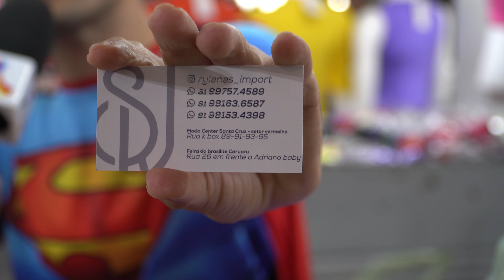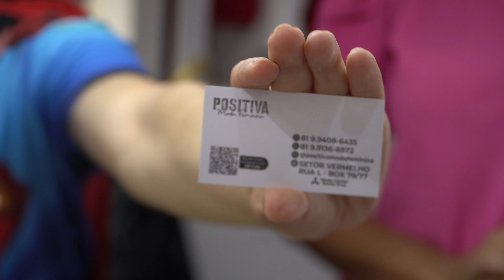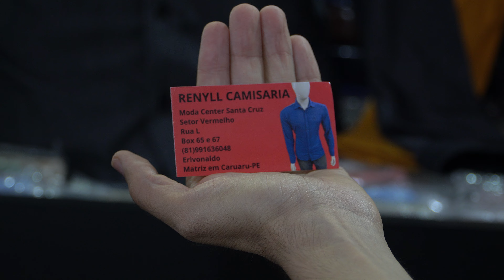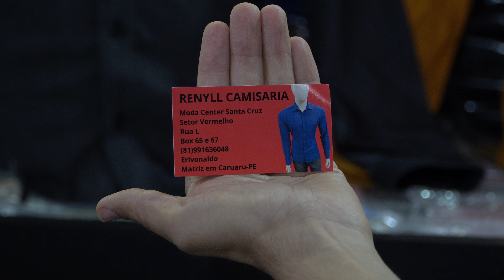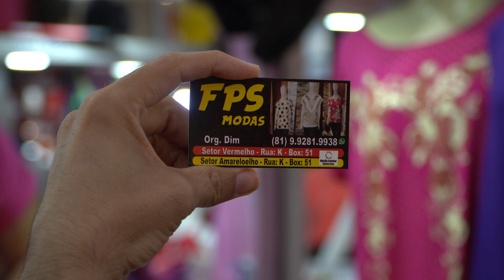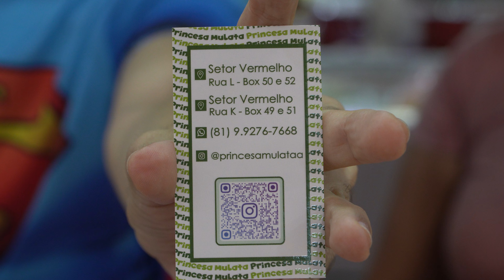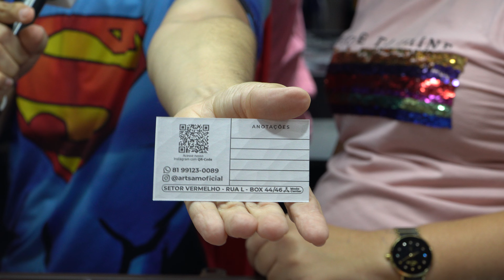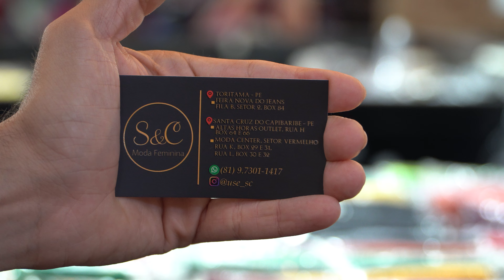Setor Vermelho - 13/02/2023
Jurandir Martinelli, @blogueirodoatacado

Live Setor Vermelho estão presentes as marcas:

- Rylene's Import (@rylenes_import)
- S&C Moda Feminina (@use_sc)
- Positiva Moda Feminina (@positivamodafeminina)
- Artsam Moda Feminina (@artsamoficial)
- Princesa Mulata (@princesamulataa)